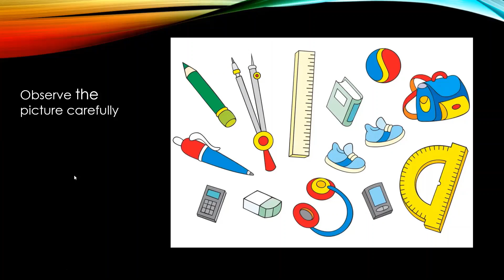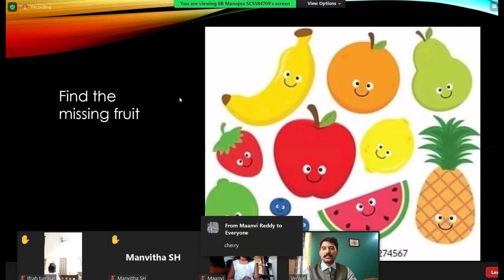LittleParrots pre school RepublicDay2022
Short summary of Our Republic day celebrations. Virtually. Be its on line / offline celebrations always on. And when it comes to Nations celebrations we love to celebrate as Team.